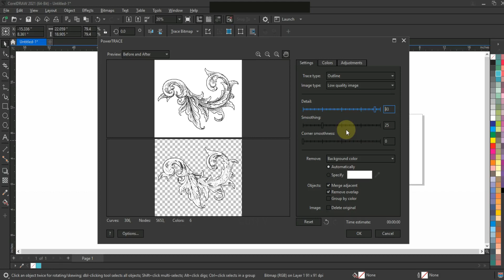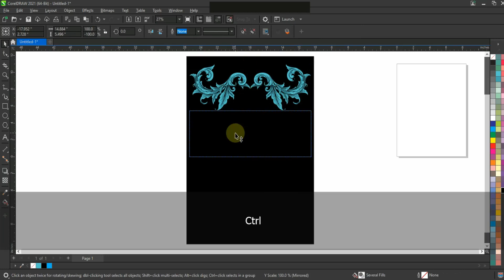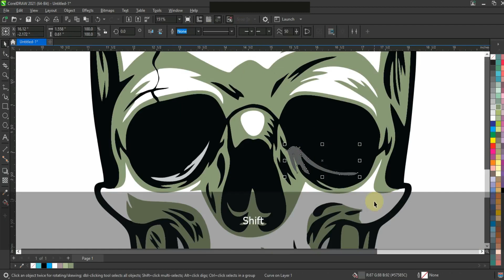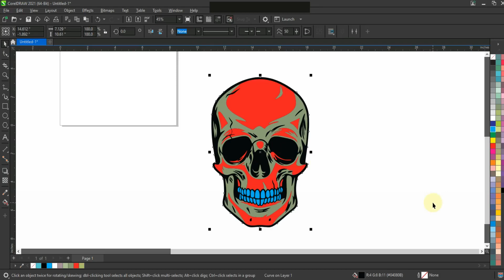Best Way to Learn Coreldraw Techniques - Tips & Tricks for Experts & Beginners